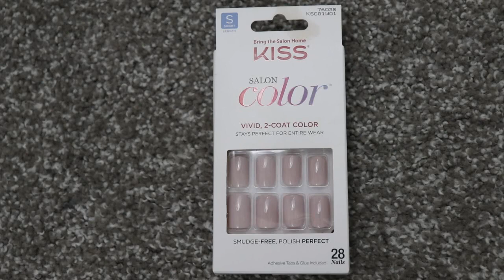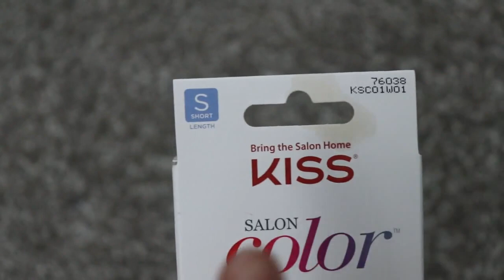how i do quick and easy at home nails for my busy lifestyle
Wanna know how I do quick and easy at home nails for MY busy lifestyle? Stick around and check out this video. I do not always have time to pamper myself and get my toes and nails looking good.  I am sure a lot of you out there have busy lifestyles and can understand the struggle is REAL!! I have a few products I have incorporated into my routine so that I can have the Salon look from home. Not only do they look great but it takes me more than half the time and money! Hope these tips or products help whatever your needs may be!!!

🛒Get the products I use and have mentioned in this video !

KISS Nails-Gel Fantasy

Dashing Diva Gel strips

Essentials Nail & Cuticle Oil

Infusion Nail File

Pronto Nail Polish Remover

Nylea Manicure Set

💰Get cash back for purchases when you sign up for any of these reward apps. Sign up using my link below to get addition cash or points for your first rebates💸

♥As always my opinions are my own♠

 Everything I mention, is strictly thru my personal experience to share.

If you purchase a product I will receive a commission(at no additional cost to to) I only ever endorse products I have used personally or that come highly recommended to me.